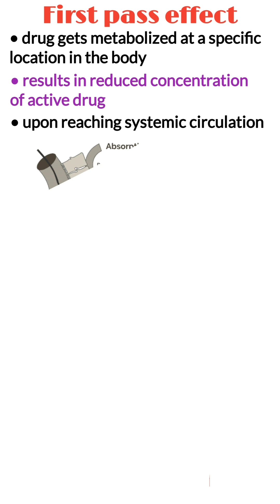First pass metabolism, first pass effect, biopharmaceutics & pharmacokinetic, pharmacology made easy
▪️ First pass metabolism also known as first pass effect is a phenomenon in which a drug gets metabolized at a specific location in the body that results in a reduced concentration of the active drug upon reaching its site of action or the systemic circulation. The first pass effect is often associated with the liver, as this is a major site of drug metabolism and affect the bioavailability of the drug.
▪️ However, the first pass effect can also occur in the lungs, vasculature, gastrointestinal tract, and other metabolically active tissues in the body. This effect can become augmented by various factors such as plasma protein concentrations, enzymatic activity, and gastrointestinal motility. f the first-pass effect is exceptionally prominent in a patient, the drug may require administration via a different route to bypass the first-pass effect.